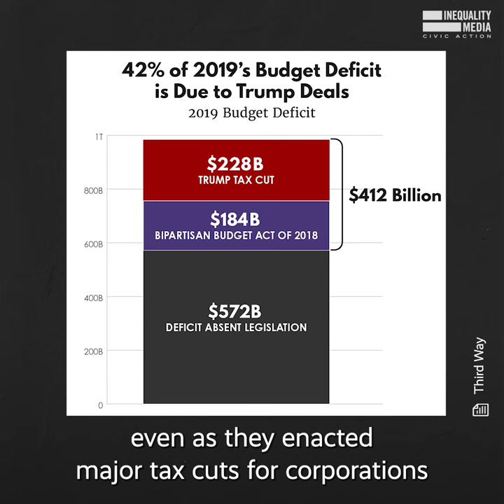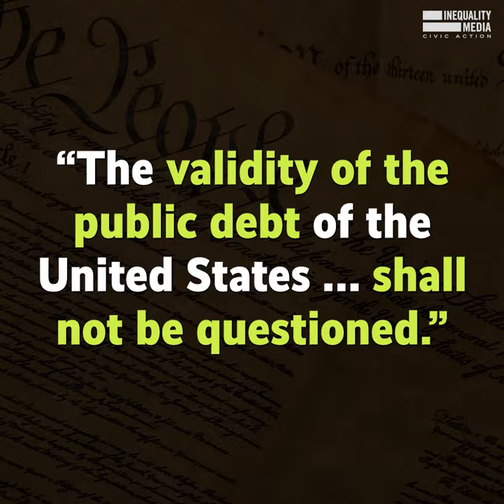How to Stop Republicans From Tanking the Economy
My advice to Joe Biden on the debt ceiling: Ignore McCarthy and the Republican radicals.

Mr. President, your oath to uphold the Constitution takes precedence. As the supreme law of the land, the Constitution has greater weight than the debt ceiling.